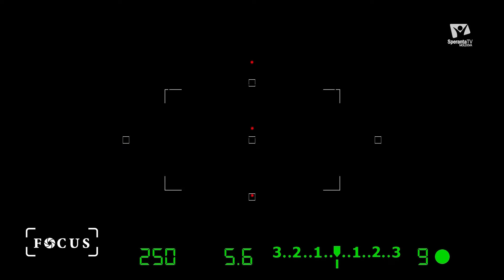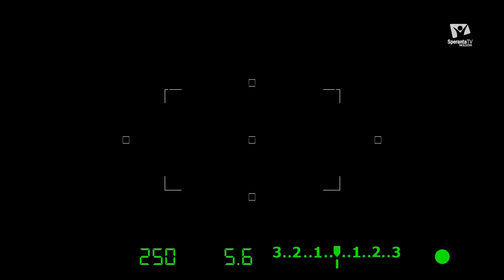Secretele familiei fericite | Focus 66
În aceasta emisiune am vorbit despre secretul une familii fericite. Care sunt ingredientele care fac familia fericita, obiceiurile frumoase unei familii. Care sunt visurile cuplurilor.
Am avut trei cupluri de familie:

1. Primul cuplu, familia Gârleanu,  au 9 ani de căsnicie
2. Al doilea , familia Juravliov, 27 ani de căsnicie
3. Al treilea , familia Ciubotaru, 40 de ani de căsnicie

Toate trei cupluri ne-au vorbit secretele lor. Sa-I ascultam.